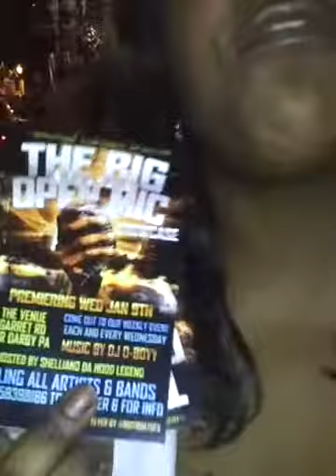Shelliano at the hip hop awards in Philly